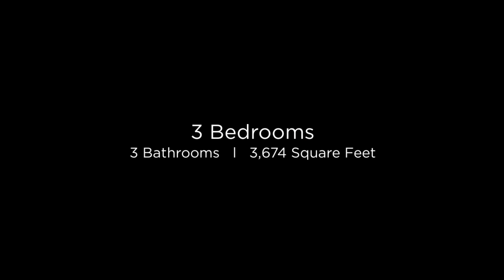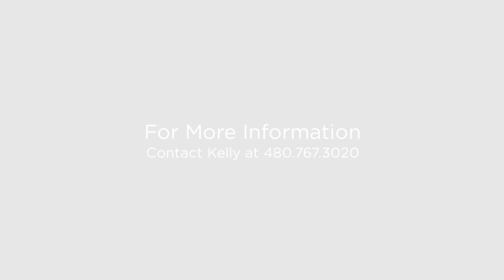10400 N 48th Place Paradise Valley, Arizona 85253 (Branded)